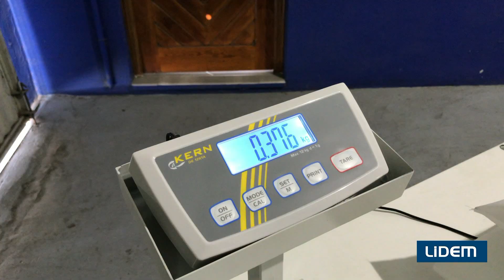Stuffing machine for pillows, cushions and plush toys. With high precision scale and feedback system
– Stuffing machine for pillows, cushions or plush toys is able to work with diverse materials such as fiber, polyester fiber, feathers, siliconised fiber, crushed materials…

High precision machine used in manufacturing of pillows, eiderdowns, cushions, plush toys, teddy bears… For different sectors such as bed linen, upholstery and toys.

Filling system composed by an aspiration nozzle and supporting table and precision scale. Material is introduced in the recipients by an aspiration system activated by pedal (mechanical or pneumatic).

The table also incorporates a high precision scale and a blower to drive back to the silo material excedent.
This filling unit is specially designed to be connected to LIDEM silos or existing ones.